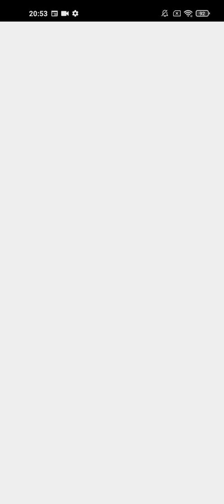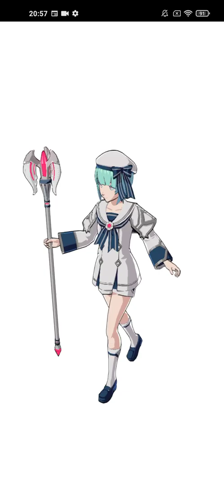Tales of Luminaria Charles Ep 01 Chapter 4 Part 2 Edouard way (Final) (CV Miyu Tomita)